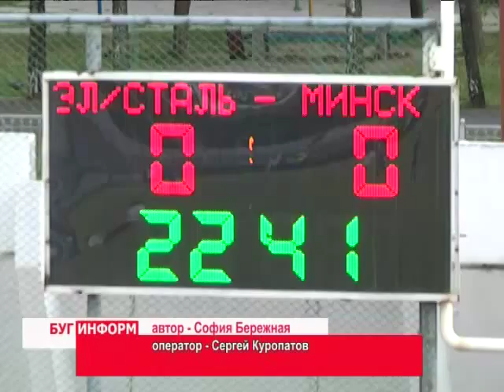2014-08-21 г. Брест Телекомпания Буг-ТВ. Международный турнир по хоккею на траве.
Лето – подходящее время для спортивных соревнований на открытом воздухе.  Хоккей  на траве – одна из игр, которая традиционно собирает команды для проведения чемпионатов именно в этот сезон. Данный вид спорта  появился ещё в древние времена, и сегодня  по всему миру    существует огромное количество его поклонников. Они есть и в Беларуси.
Доказательство тому –собравшиеся в этом году на брестском стадионе «Строитель» болельщики, приехавшие  со всех уголков нашей области, чтобы  посмотреть международный турнир по хоккею на траве «Прометей». В соревнованиях, проходивших   с 19 по 21 августа,  приняли участие команды России и Беларуси. Понаблюдать за играми отправилась и наша съёмочная группа.